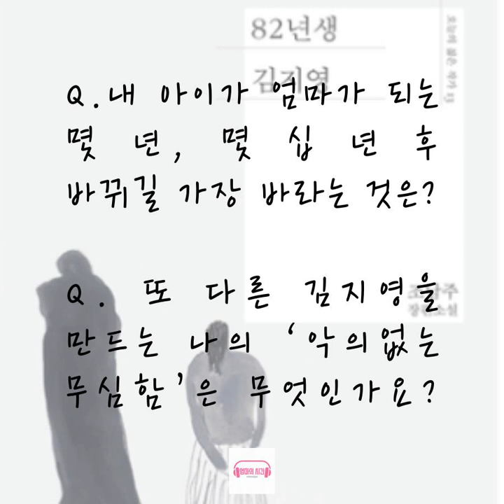엄마의 시간 시즌2, [제7-2화 대한민국의 김지영으로 살아가는 우리에게]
현재 김지영과 같은 삶을 살고 있나요?
우리 아이들이 사는 미래에는 어떨까요? 바뀌길 바라는 점은?